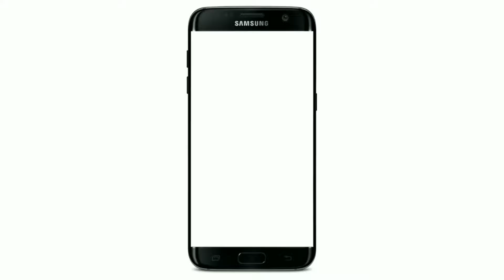ईन बातों पर आप (स) ने क्या फरमाया सुनलें | Mufti Shahabuddin Sahab Qasmi | Nawatand Jalsa | Takrir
Jalas Dastarbandi Wa Tahaffuze Madaris Conference 29 /10 /2021

CONVENER JALSA
Molana Imtiyaz Sahab Qasmi Nawatand Kulgo

Zere Sadarat
Mufti Nazre Tohid Sahab Muzahiri

Zere Sarparst
Molana Shmshuddin Sahab Gujrat

Zere Qiyadat
Mufti Shahabuddin Sahab Qasmi

Wa Digar Ulama Ikram

Molana Akram Sahab Qasmi
Ashfaq Bahraich
Aftab Rahbar Kalkattavi
Faisal Rashidi Up